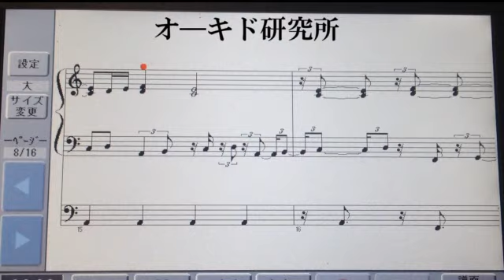【楽譜あり】ポケモン～オ―キド研究所ＢＧＭを弾いてみた～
ポケットモンスター、オ―キド研究所ＢＧＭを耳コピアレンジしました！
直撮り、音ズレはお許し下さい(+_+)
※音質悪くなるのでイヤホン非推奨です